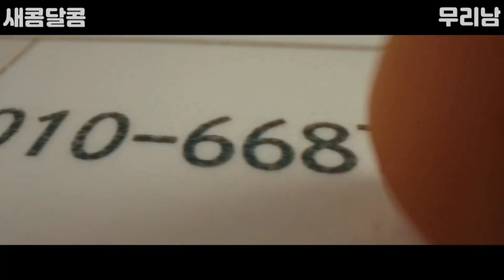[ENG SUB] 채수빈과 단 둘이 있으면 모쏠남도 "직진남"이 되어버리는데..